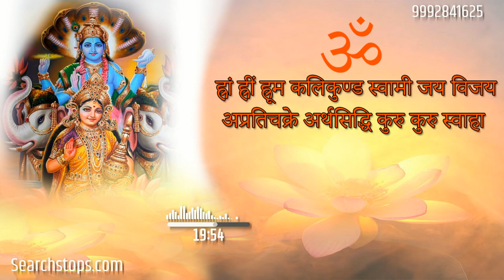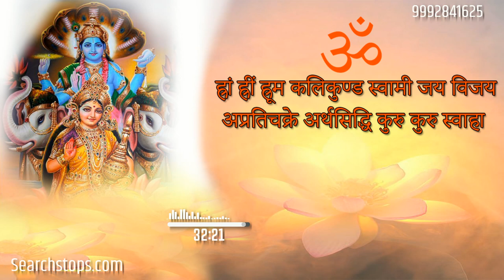दिवाली की रात ४१००० मंत्र जाप कर देगा आपको मालामाल